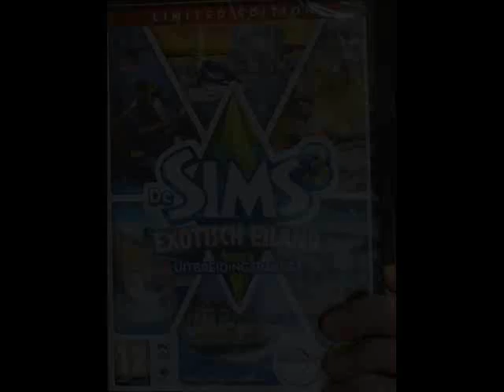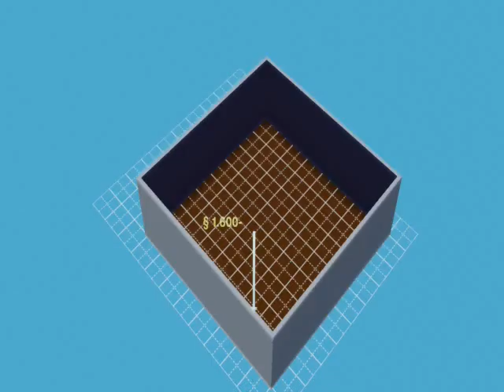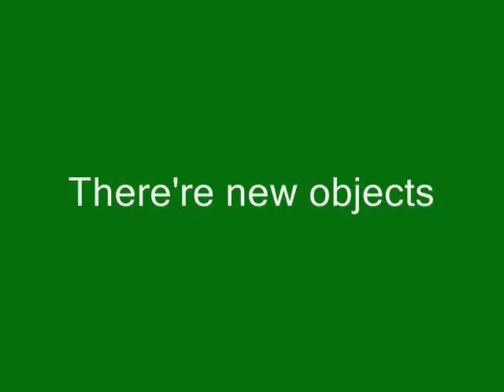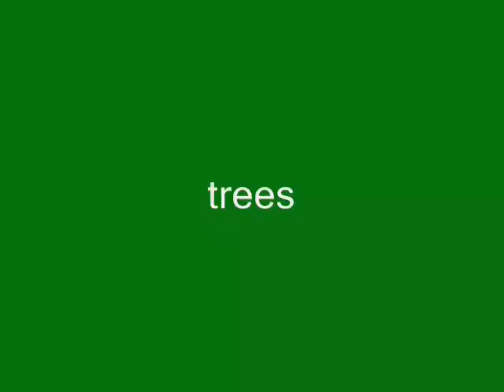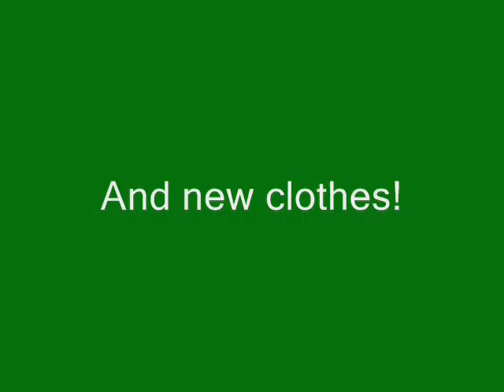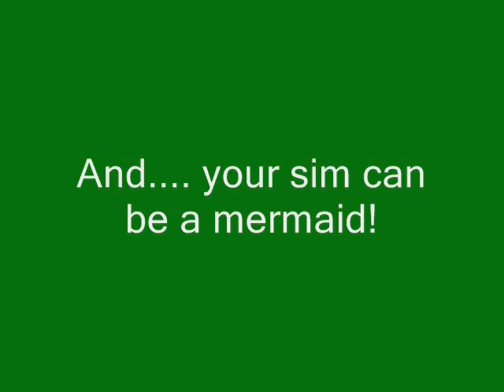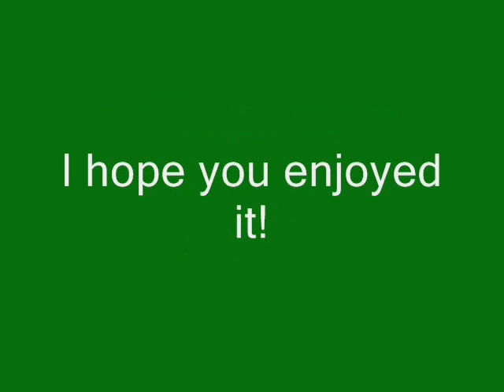sims 3 island paradise - take a look video, let's play!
I've the expansion pack of sims 3: Island Paradise
Let's take a look in this game